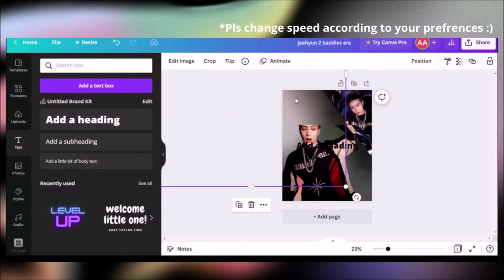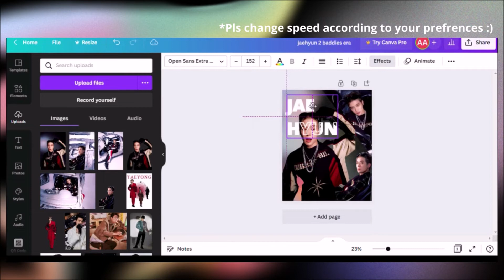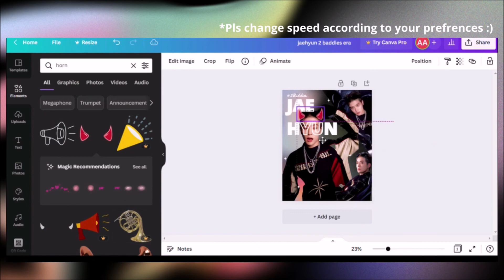NCT127 Jaehyun Aesthetic Poster Fan Edits Canva (Instagram Post) - 2 Baddies Era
NCT127 Jaehyun Poster Edits Canva - 2 Baddies Era

Application: Canva
Music Background: @LuKremBo  ;- "onion"